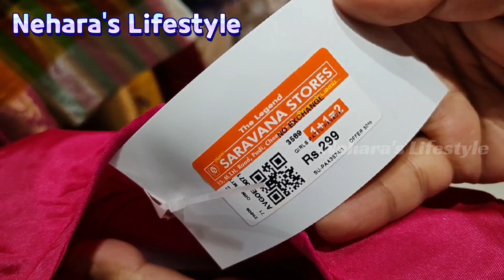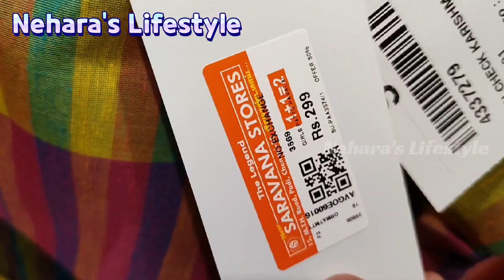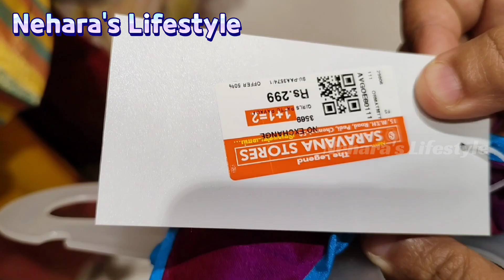saravana store Aadi அதிரடி 50%🔥| kids readymade pattu pavadai @150🎊|Baby frock @225|kids choli @499💥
Hi friends welcome to Nehara's Lifestyle in this video I will show PADI The legend Saravana Store saree collections

The legend Saravana Store
15, Madras Thiruvallur High Rd, Padi, Chennai, Tamil Nadu 600098